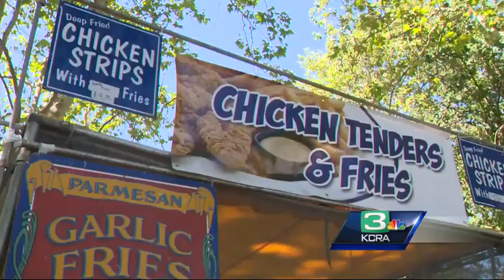Witnesses: Homicide victim 'sucker punched' at Sac music festival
A man was killed Sunday after a fight broke out at a hip hop music festival at Sacramento's Discovery Park, and police are still looking for a man responsible for the death, officers said.